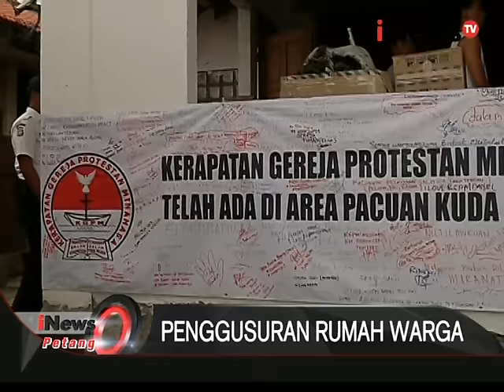Warga pulomas siap siap digusur - iNews Petang 13/04